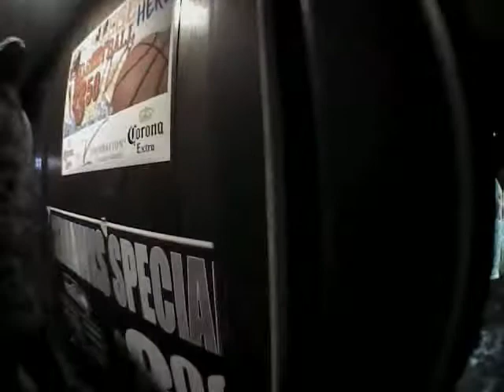AXON Body Video 2014 12 04 1930